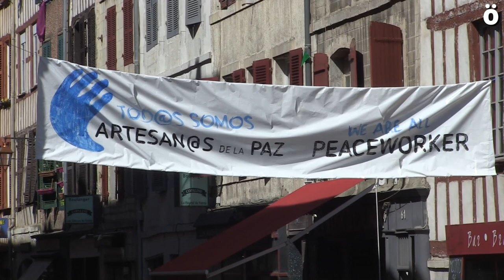Presentación manifestación 9 diciembre Paris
Presentación en Iruñea de la manifestación convocada por los Artesanos de la Paz en Paris para el 9 de diciembre en favor de los derechos de los y las presas políticas vascas.